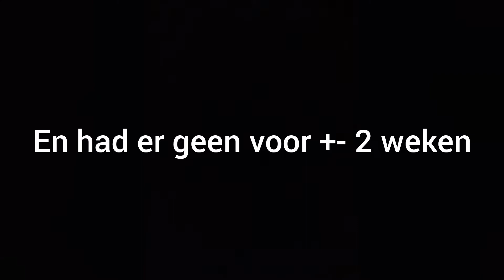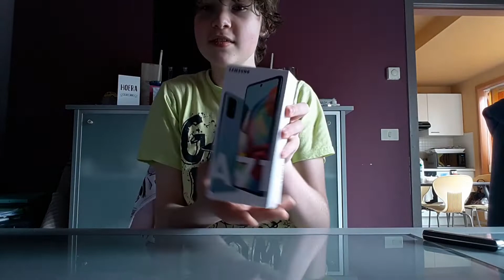||Unboxing|| Mijn nieuwe SAMSUNG GALAXY A71!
In deze video zie je mij mijn nieuwe samsung Galaxy A71 unboxen

Muziek:

Happy life

We're Dynamite van Craig reever

Melodic Dubstep mix

Outbreaker van Hinkik

Wouldnt change it van Halvorson